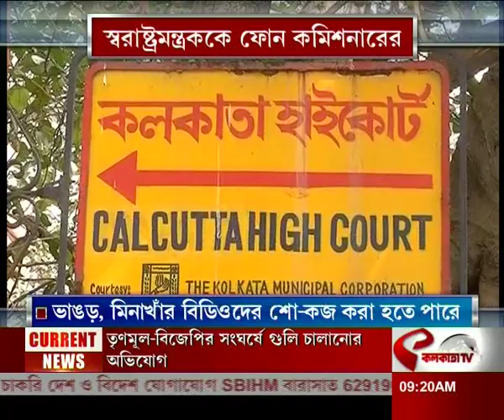Panchayat Elections | স্বরাষ্ট্রমন্ত্রককে ফোন কমিশনারের, বিডিওদের বিরুদ্ধে ব্যবস্থা নেবে কমিশন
website link for this copy :
@Kolkata Tv